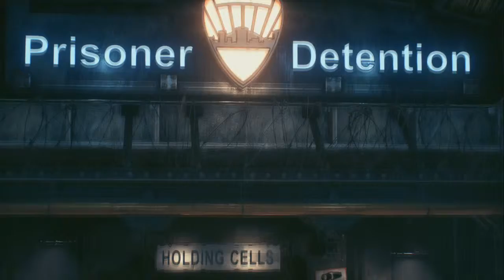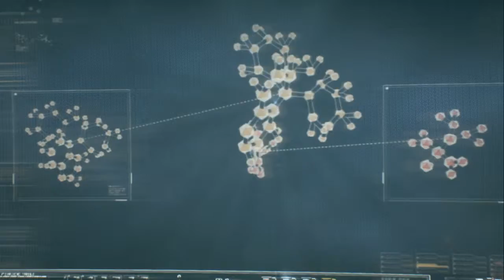Batman Arkham Knight Play-through w/ Sam! Ep. 2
A year after the events of Arkham City, Scarecrow, allied with the ARKHAM KNIGHT, has returned and threatens the destruction of Gotham with a new fear toxin. Only one man can stop his city from imminent destruction, the Batman.